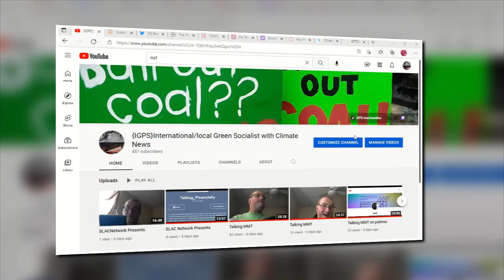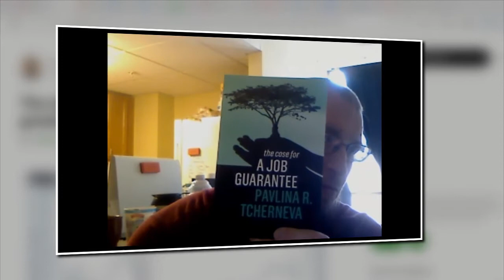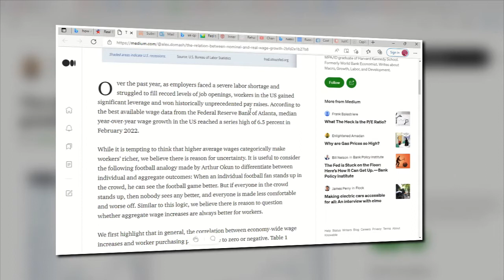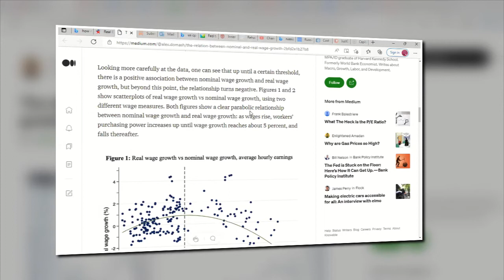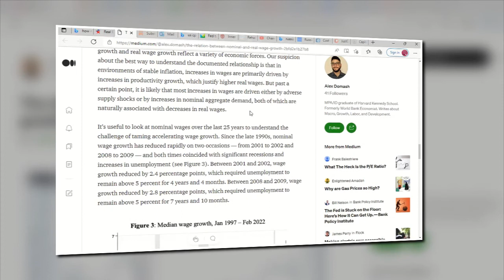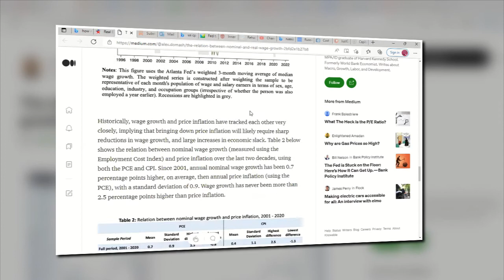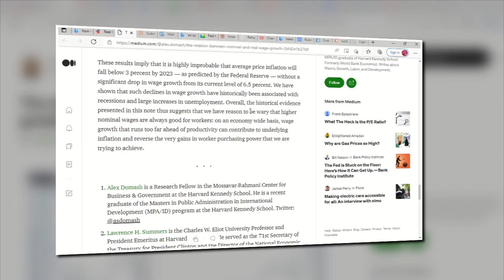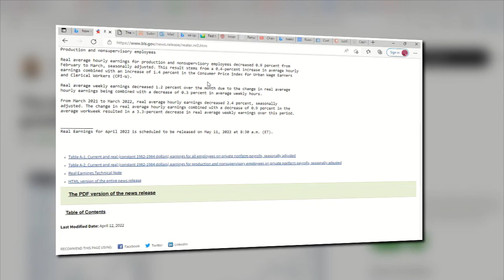Just Calvin Looking through a cloudy MMT lense